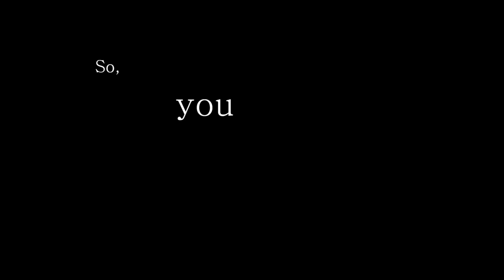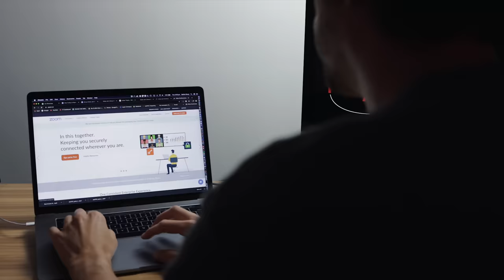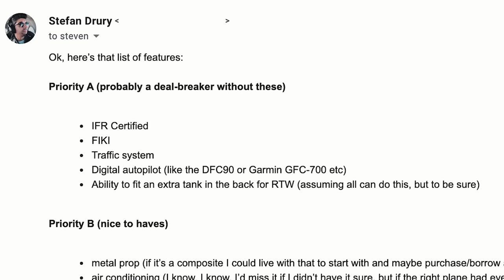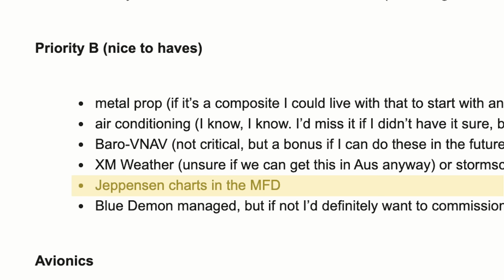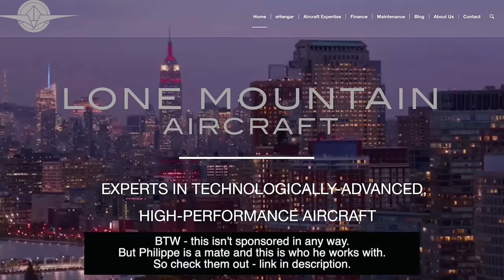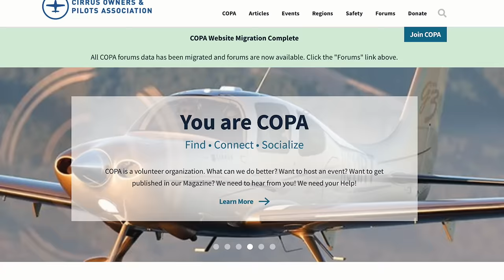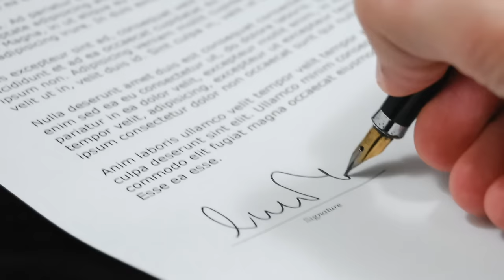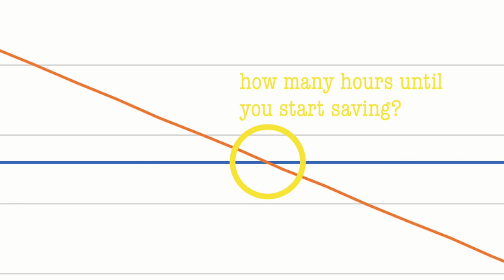How to BUY YOUR FIRST PLANE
Should you rent or buy a plane? How do you choose a plane? How do you finance and pay for a plane? How do you find the right plane to buy? Should you buy an old or new plane? I'm talking to professional aircraft broker Philippe about how you can buy your first plane.

I bought a plane to fly around the world - it's EYZ a Cirrus SR22. I talk about why I bought this plane, and Should You Rent Or Buy An Airplane? Also how can you work out what does it cost to own your own airplane? Philippe helps explain ownership costs and what costs to expect if you're interested in buying an airplane.

Oh and if you're wondering how to buy a helicopter, this advice also applies!

✈️WANT EXCLUSIVE FLYING CONTENT? ✈️